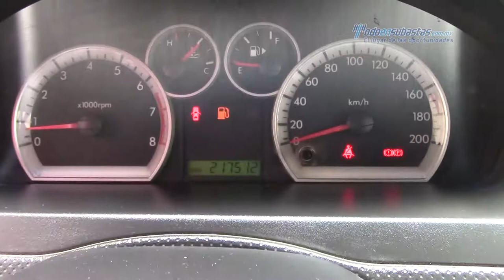Chevrolet • Aveo 2010 • AL116139